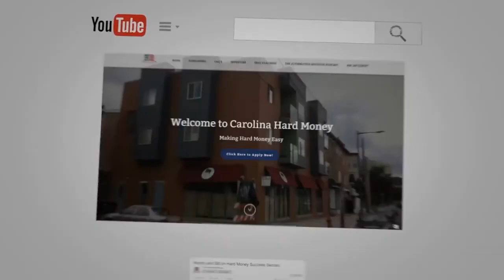Take Action to Stop the Budget Reconciliation Act's Destruction of Real Estate Investing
Protect your self-directed IRA! Take Action to Stop the Destruction of Real Estate Investing.

Jeffery S. Watson, is an Ohio attorney who has had an active trial and hearing practice since 1991. Jeff has also been a real estate investor since 1994, investing in both residential and commercial properties.

He currently represents established real estate investors in commercial and residential matters when the transactions involve self-directed retirement accounts. He has become recognized as a thought leader and teacher in the field of real estate investing, self-directed retirement account transactions, and wealth protection.

- “183 IRA Crisis in Congress! - Passive Accredited Investor Show”